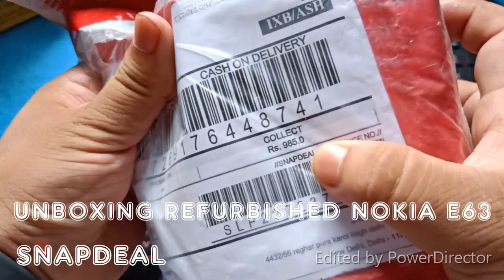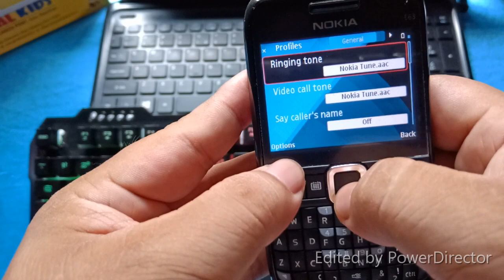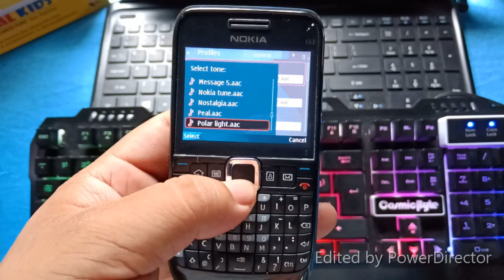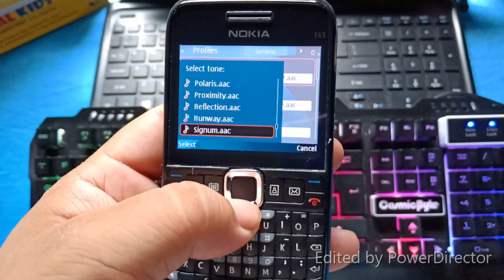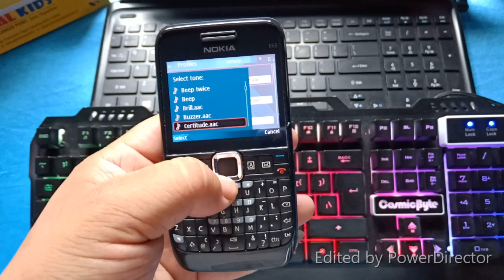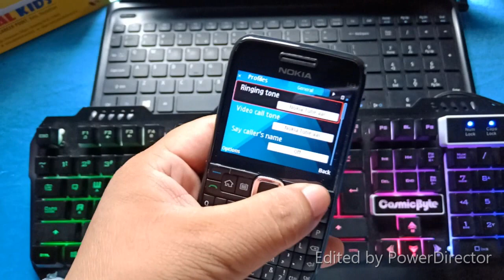Unboxing Refurbished Nokia E63 @PressPlay5805​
HELLO FRIENDS UNBOXING REFURBISHED NOKIA E63 FROM SNAPDEAL .@PressPlay5805